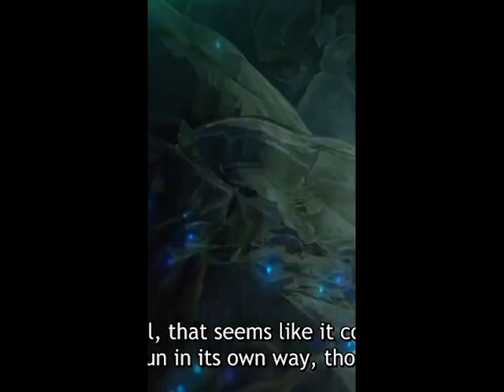So i got reincarnated as a Spider